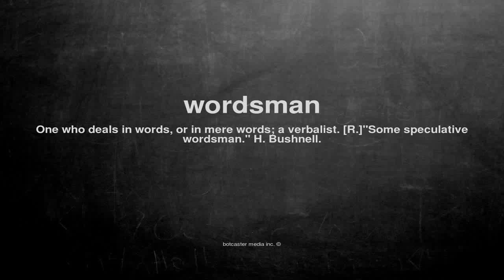What does wordsman mean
What does wordsman mean in English?